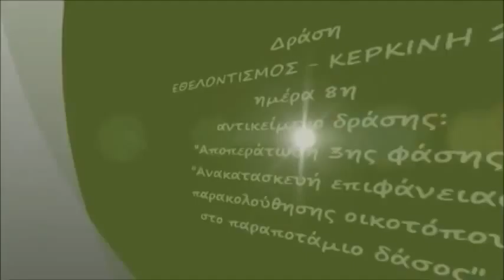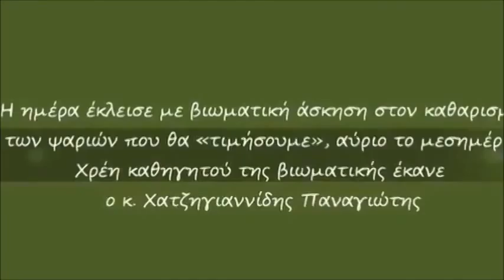ΔΡΑΣΕΙΣ Φ.Δ._ΕΘΕΛΟΝΤΙΣΜΟΣ_ΕΡΓΑΣΙΕΣ μέρος 8ο - 2012